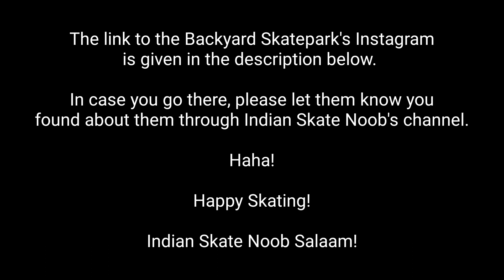New Delhi's First Outdoor Skate Park | "Backyard Skatepark" Near Saket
We went to New Delhi's first ever outdoor skate park near saket metro station. "Backyard Skatepark" is an amazing place to spend some quality time with your skating community and have lots of fun on your inline skates or skateboard.